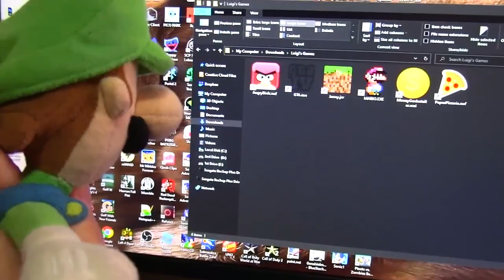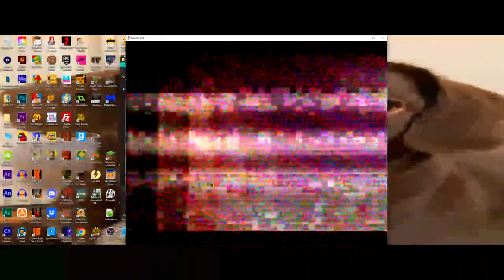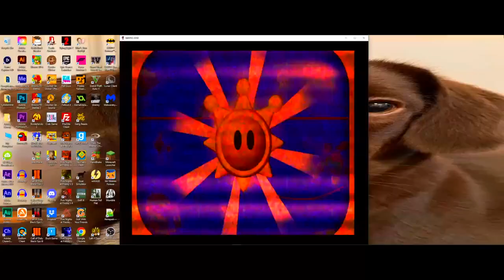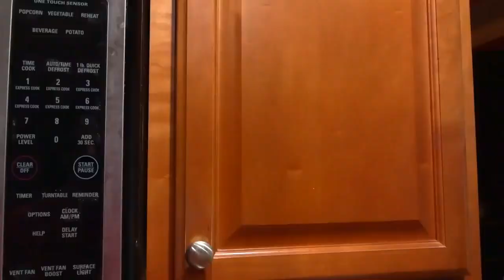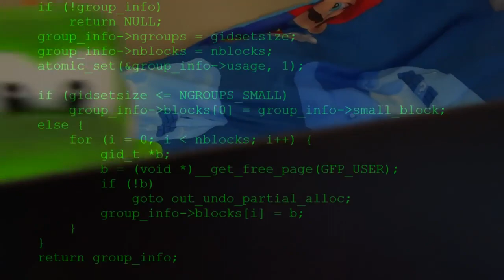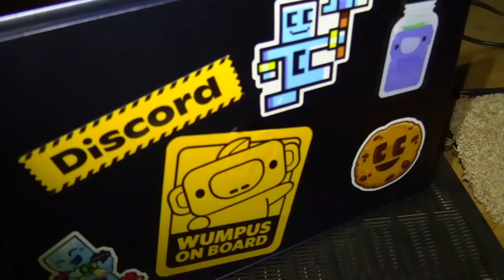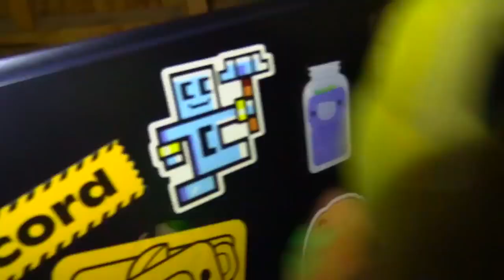Mario.EXE (Plush)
Hey Guys,
WELCOME TO NEON WINGS! I AM ON YOUTUBE TO MAKE YOU LAUGH AND BE HAPPY I'LL DO CHALLENGES, PRANKS. SHORTS, MUSIC VIDEOS, AND MORE. SEE YA NEXT TIME I POST A VIDEO. AND A TOTAL OF AT LEAST 12 COMMENTS I HOPE YOU NOT LIKE MY VIDEOS LOVE MY VIDEOS AND MY  INTROS.